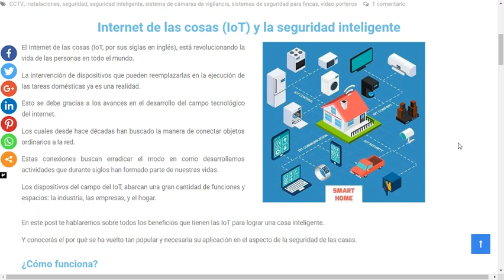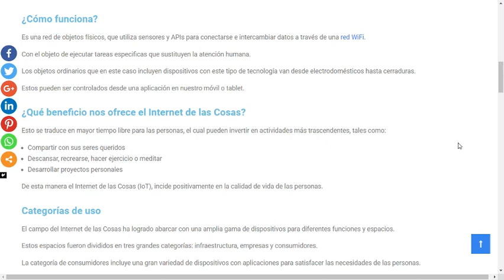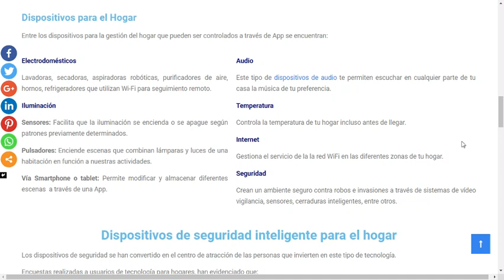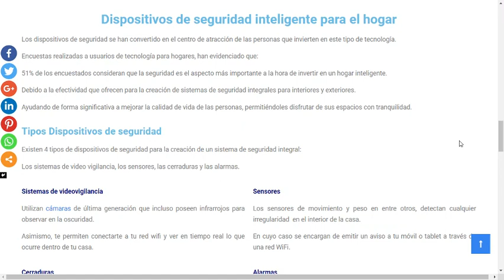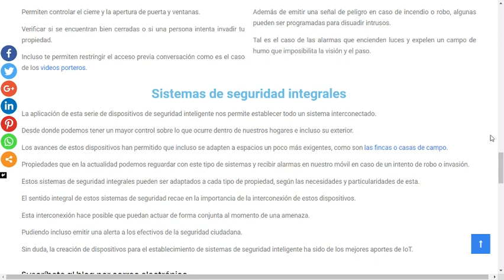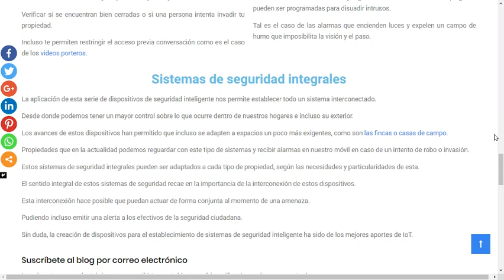Aprender sobre Internet of things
Internet de las cosas (IoT) y la seguridad inteligente

El Internet de las cosas (IoT, por sus siglas en inglés), está revolucionando la vida de las personas en todo el mundo.
La intervención de dispositivos que pueden reemplazarlas en la ejecución de las tareas domésticas ya es una realidad.

Esto se debe gracias a los avances en el desarrollo del campo tecnológico del internet.

Los cuales desde hace décadas han buscado la manera de conectar objetos ordinarios a la red.

Estas conexiones buscan erradicar el modo en como desarrollamos actividades que durante siglos han formado parte de nuestras vidas.

Los dispositivos del campo del IoT, abarcan una gran cantidad de funciones y espacios: la industria, las empresas, y el hogar.

En este post te hablaremos sobre todos los beneficios que tienen las IoT para lograr una casa inteligente.

Y conocerás el por qué se ha vuelto tan popular y necesaria su aplicación en el aspecto de la seguridad de las casas.

¿Cómo funciona?
Es una red de objetos físicos, que utiliza sensores y APIs para conectarse e intercambiar datos a través de una red WiFi.

Con el objeto de ejecutar tareas especificas que sustituyen la atención humana.

Los objetos ordinarios que en este caso incluyen dispositivos con este tipo de tecnología van desde electrodomésticos hasta cerraduras.

Estos pueden ser controlados desde una aplicación en nuestro móvil o tablet.

¿Qué beneficio nos ofrece el Internet de las Cosas?
Esto se traduce en mayor tiempo libre para las personas, el cual pueden invertir en actividades más trascendentes, tales como:

Compartir con sus seres queridos
Descansar, recrearse, hacer ejercicio o meditar
Desarrollar proyectos personales
De esta manera el Internet de las Cosas (IoT), incide positivamente en la calidad de vida de las personas.

Categorías de uso
El campo del Internet de las Cosas ha logrado abarcar con una amplia gama de dispositivos para diferentes funciones y espacios.

Estos espacios fueron divididos en tres grandes categorías: infraestructura, empresas y consumidores.

La categoría de consumidores incluye una gran variedad de dispositivos con aplicaciones para satisfacer las necesidades de las personas.

Entre los dispositivos de la categoría de consumidores, los destinados al hogar han despertado un gran interés.

Por sus beneficios en la gestión energética y la generación de mayores comodidades dentro del hogar.

Dispositivos para el Hogar
Entre los dispositivos para la gestión del hogar que pueden ser controlados a través de App se encuentran:

Electrodomésticos

Lavadoras, secadoras, aspiradoras robóticas, purificadores de aire, hornos, refrigeradores que utilizan Wi-Fi para seguimiento remoto.

Iluminación

Sensores: Facilita que la iluminación se encienda o se apague según patrones previamente determinados.

Pulsadores: Enciende escenas que combinan lámparas y luces de una habitación en función a nuestras actividades.

Vía Smartphone o tablet: Permite modificar y almacenar diferentes escenas  a través de una App.

Audio

Este tipo de dispositivos de audio te permiten escuchar en cualquier parte de tu casa la música de tu preferencia.

Temperatura

Controla la temperatura de tu hogar incluso antes de llegar.

Internet

Gestiona el servicio de la la red WiFi en las diferentes zonas de tu hogar.

Seguridad

Crean un ambiente seguro contra robos e invasiones a través de sistemas de vídeo vigilancia, sensores, cerraduras inteligentes, entre otros.

Dispositivos de seguridad inteligente para el hogar
Los dispositivos de seguridad se han convertido en el centro de atracción de las personas que invierten en este tipo de tecnología.

Encuestas realizadas a usuarios de tecnología para hogares, han evidenciado que:

51% de los encuestados consideran que la seguridad es el aspecto más importante a la hora de invertir en un hogar inteligente.

Debido a la efectividad que ofrecen para la creación de sistemas de seguridad integrales para interiores y exteriores.

Ayudando de forma significativa a mejorar la calidad de vida de las personas, permitiéndoles disfrutar de sus espacios con tranquilidad.

Tipos Dispositivos de seguridad
Existen 4 tipos de dispositivos de seguridad para la creación de un sistema de seguridad integral:

Los sistemas de video vigilancia, los sensores, las cerraduras y las alarmas.

Sistemas de videovigilancia

Utilizan cámaras de última generación que incluso poseen infrarrojos para observar en la oscuridad.

Asimismo, te permiten conectarte a tu red wifi y ver en tiempo real lo que ocurre dentro de tu casa.

Sensores

Los sensores de movimiento y peso en entre otros, detectan cualquier irregularidad  en el interior de la casa.

En cuyo caso se encargan de emitir un aviso a tu móvil o tablet a través de una red WiFi.